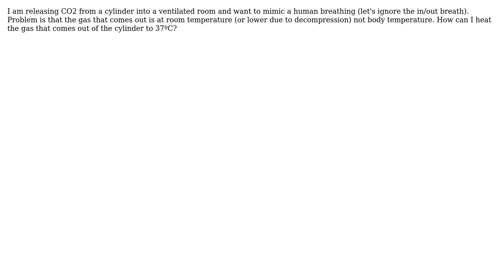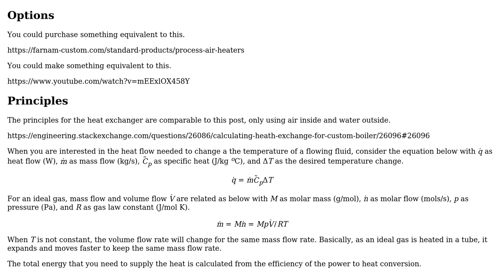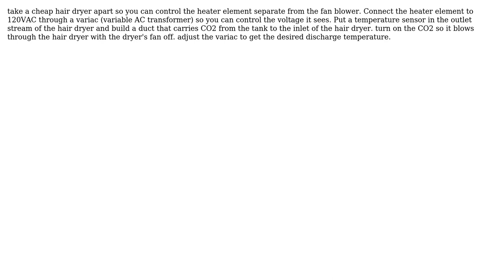Engineering: How to heat CO2 coming out of a gas canister to human breath temperature?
With thanks & praise to God, and with thanks to the many people who have made this project possible! | Content (except music & images) licensed under CC BY-SA | Music | Images & others | With thanks to user niels nielsen user Jeffrey J Weimer user HCAI and the Stack Exchange Network Trademarks are property of their respective owners. You are responsible for your own actions.